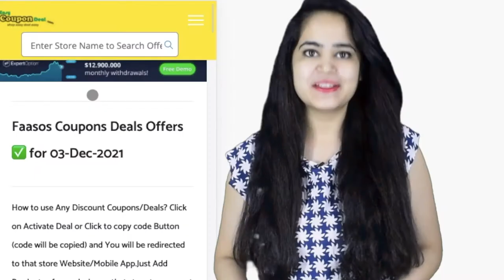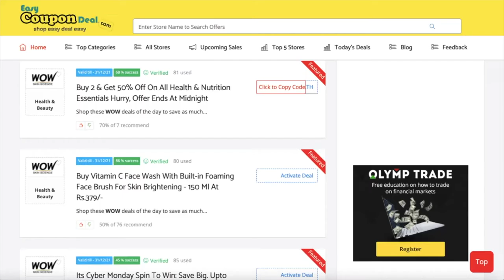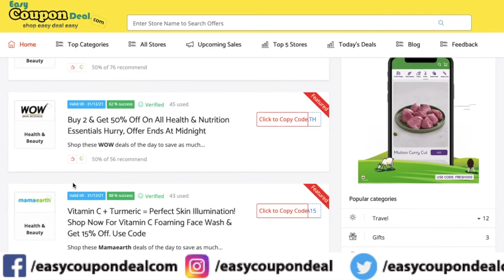✅ Meesho Coupon Code 2022 | Meesho Coupons | Use Meesho Ref code save 30% off on shopping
Use my Referral Code: OMGDULG82643